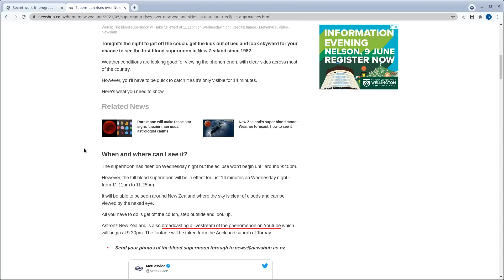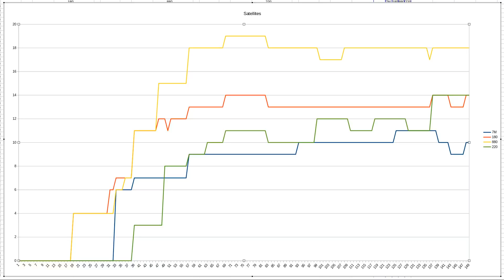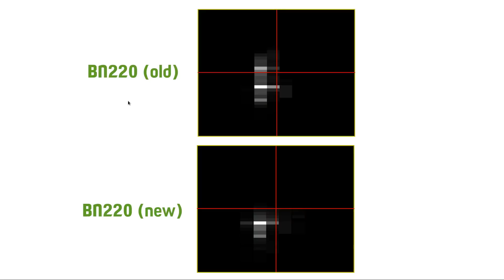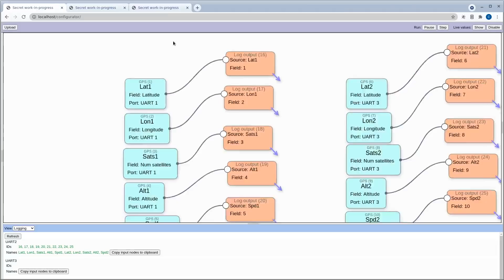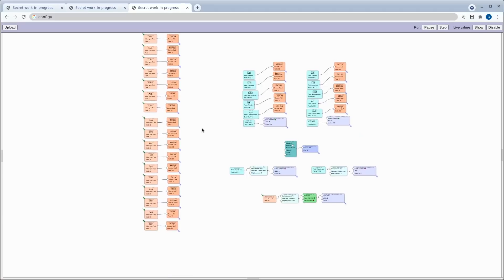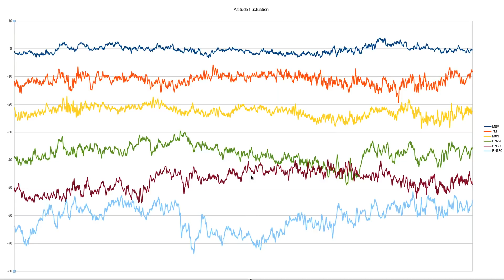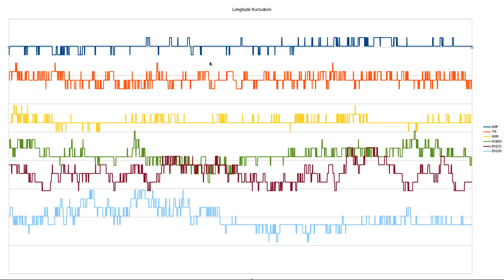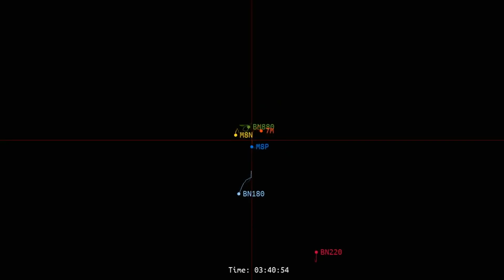GPS module showdown - BN180, BN220, BN880, 7M, M8N, M8P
Main results at 21:58